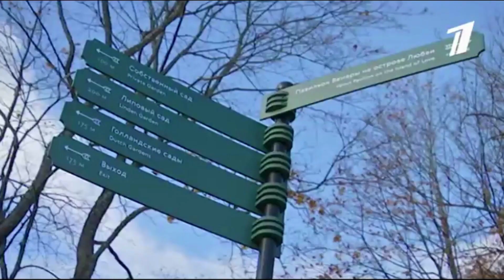Преображение Дворцового парка в Гатчине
Павильон Орла, Терраса-пристань, Горбатый мост скоро станут доступными для туристов. Масштабные реставрационные работы идут в парке любимой резиденции Павла I и одном из красивейших мест Ленинградской области – Гатчинском парке.

За ходом работ наблюдала съёмочная группа Первого канала. Репортаж 25 октября 2022 года.